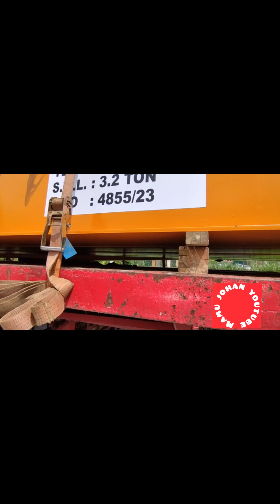Overheadcrane 25m. Taiping to Science Park, Bukit Tambun Scania Old. scania drift